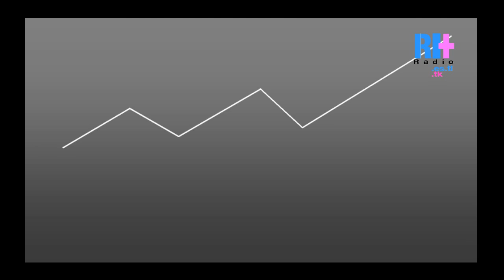Fallecio Sarita Vasquez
La empresaria y rostro de la farándula, falleció víctima de un cáncer de pulmón fulminante que se le detectó hace menos de un mes.

Producto de un cáncer fulminante falleció este mediodía la empresaria Sarita Vásquez, conocido rostro de la farándula que estuvo casada con el animador Gonzalo Cáceres.

Vásquez falleció a las 12:55 horas en su domicilio, lugar en el que decidió pasar sus últimos días de vida luego que se le diagnosticase un cáncer de pulmón en estado terminal, hace menos de un mes.La enfermedad de Vásquez fue dada a conocer hoy, por el diario Las Últimas Noticias, donde se explica que la ex esposa de Cáceres quería mantener bajo reserva su estado de salud, pero autorizó a su sobrina, Verónica Vásquez, a confirmar su diagnóstico a la prensa.
Los restos de Sarita Vásquez serán velados en la Catedral Evangélica de Maipú.

El Equipo de RH Radio Online te dice Adios, fuiste una gran persona, muy valiosa y por algo es que estas arriba en estos momentos.